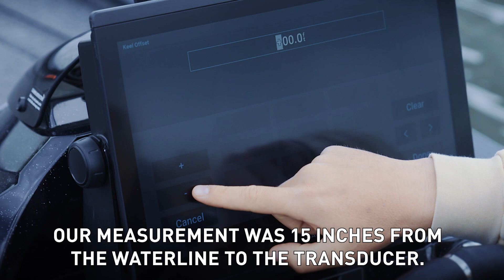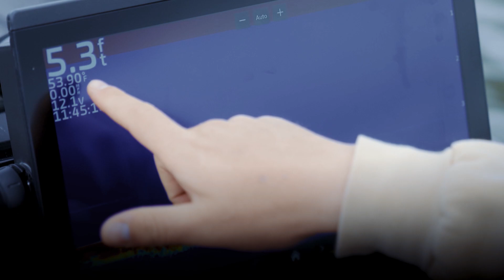Quick Tip: Calibrate Your Depth Finder for Maximum Accuracy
The vast array of marine electronics available these days is simply amazing. Quality, high-functioning products that can do just about anything can be easily found, making this an exciting time to be a boater.

Whether you’re looking for a GPS, vessel systems monitor, stereo head unit or any other gadget you can think of, chances are what is available today is far more affordable, advanced and user-friendly than premium models were just a few years ago. However, that’s not to say that you can just plug them in and expect them to be set up for optimal performance on your boat right out of the box. You’ll want to read your owner’s manual first to make sure you understand all the basic functions of a given piece of equipment, so you can get the data you need, when you need it, without doing a bunch of trial and error in a moment when it might not be convenient to do so. Some items, like a depth finder, might also need to be calibrated.